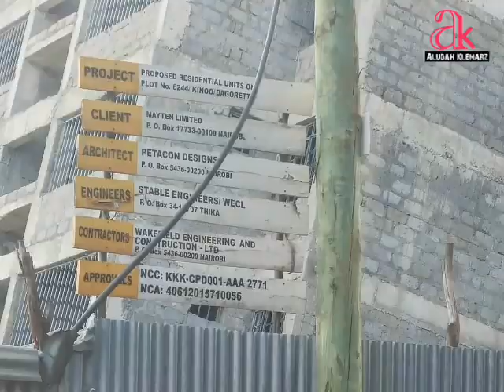5 STOREY KINOO BUILDING COLLAPSES, LEANS ON 7 STOREY CRESTWOOD APARTMENT BUILDING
5 STOREY KINOO BUILDING COLLAPSES,  LEANS ON 7 STOREY CRESTWOOD APARTMENT BUILDING

5 STOREY BUILDING COLLAPSES, LEANS ON A 7 STOREY BUILDING AT KINOO, KIAMBU COUNTY